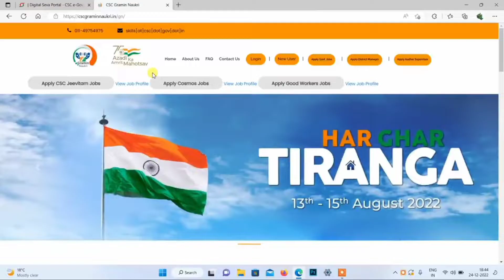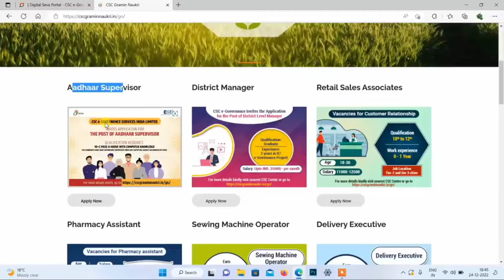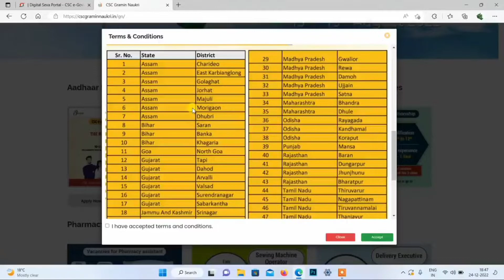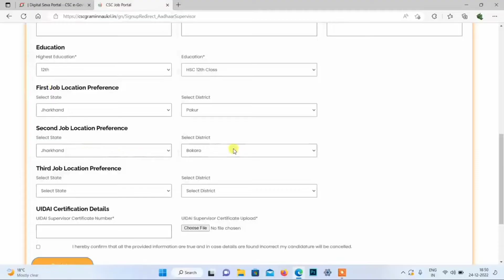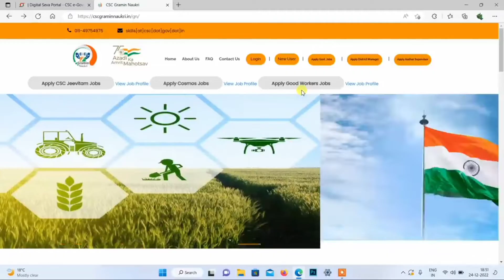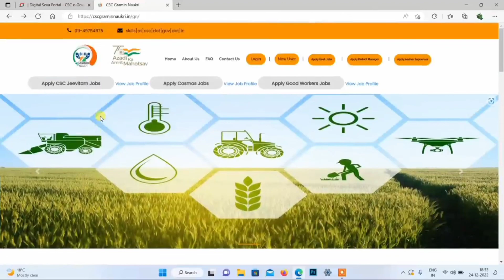Aadhar supervisor Id registration online | csc आधार PAS मित्र Registration start | csc new update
IS VUDEO ME PAS SERVICE KE BARE ME BATAYA HAI।।।।।

Your Queries ▼
csc आधार PAS मित्र Registration
 Aadhar supervisor Id registration online
csc aadhar supervisor bharati
 csc se आधार सुपरवाइजर job registration
csc से आधार supervisor job registration
aadhar supervisor job registration
csc se Aadhar supervisor id